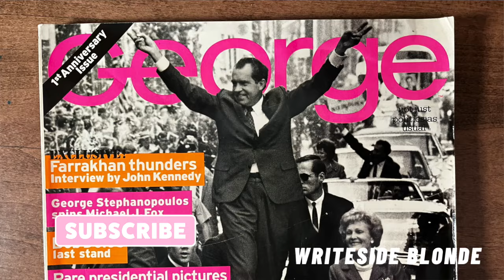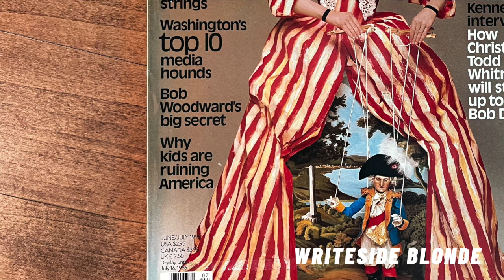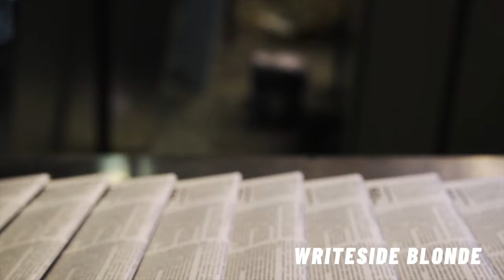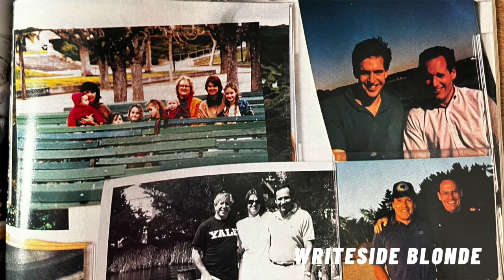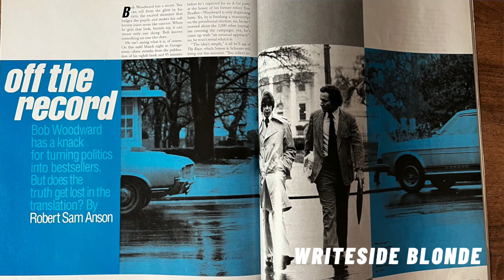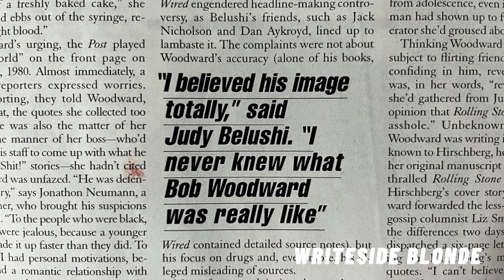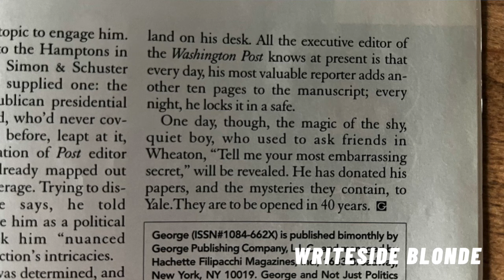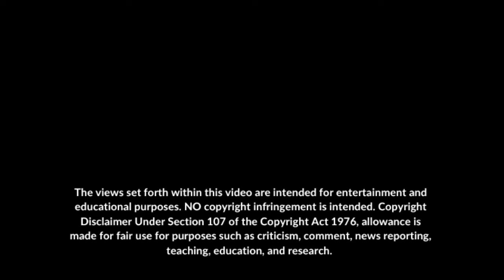EP 99: Who is Bob Woodward and What is His Secret? (George Magazine, June/July 1996)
"Trump Tapes" Author, Bob Woodward, has been a journalist for decades. His MO remains the same. Expose "corruption". Cause some ruckus. Get a book deal. He has written 21 books with 14 on the Best Seller list. Are his tactics ethical? Are they accurate? This George Magazine article from 1996 helps shed some light on the mystery encompassing Bob Woodward.

-R